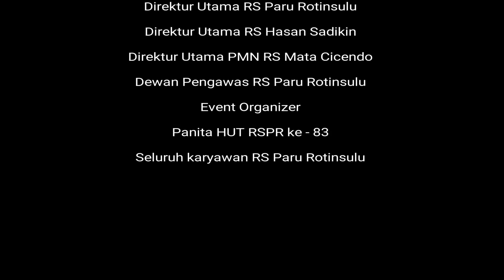Fun Run "Run For Lung" Rumah Sakit Paru Rotinsulu Bandung @ Gedung Sate (25/2)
Fun Run "Run For Lung" ini merupakan puncak dari rangkaian kegiatan dalam rangka hari ulang tahun RS Paru Rotinsulu Bandung ke - 83.
Acara yang diadakan pada hari Minggu (25/2) tersebut secara resmi dibuka oleh Dirjen Yankes Kementerian Kesehatan, dr. Bambang Wibowo dan Direktur Utama RS Paru Rotinsulu, dr. Edi Sampurno.